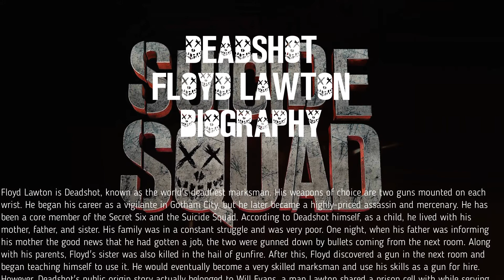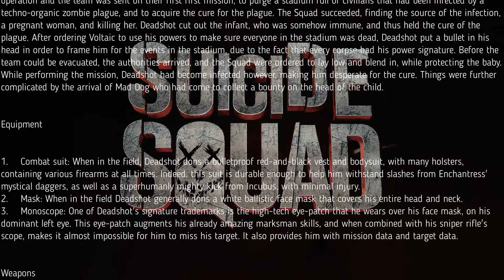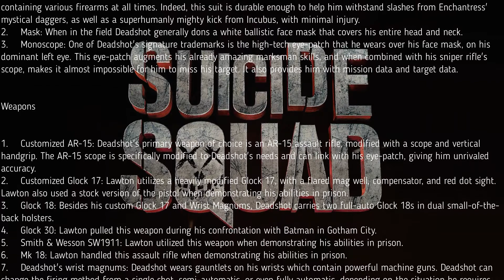Deadshot (Floyd Lawton)